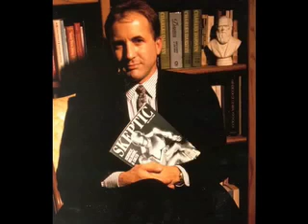Michael Shermer - The Mind of the Market - Part 5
Dr. Michael Shermer Balticon podcast.
Talking about his book 'The Mind of the Market'